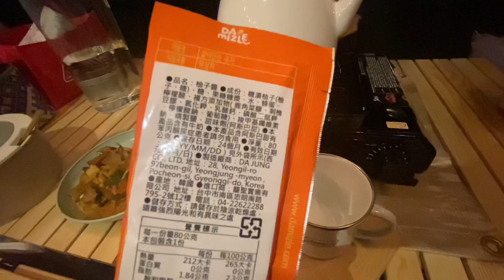我們露營去vlog#6-二訪嚮露靈象山六龜露營區/柯曼T4瓦斯燈/豪華大草皮/美麗白沙坑/六龜老街/近市區採買便利/高雄六龜/親子露營/親子旅行/camplng/coleman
我們露營去#6
時間：2022/02/05-06
地點：高雄六龜/嚮露靈象山六龜露營區
海拔：200
價格：每帳1100元
進場時間：早上10:30以後可進場 （連假期間有轉場問題為12點進場）
離場時間：隔天14:00前
影片這裡去⬇️

嚮露是我們的首露露營區，露了幾次真的還沒有遇到雷區，每露都乾燥撤收，天公保佑唷😂
為什麼這麼快就二訪呢～因為很近😌
而且我女鵝露了幾次後，思思念念這裡的沙坑，果然第一次的美好總是那麼刻骨銘心😌
於是請營主幫我注意能不能候補這個超熱門露營區～營主一通知有候補位而且還是超棒的B區真的是立馬匯款保留不誇張～
雖然營主說時間不遠了，可以不用匯款當天處理就好🤣🤣🤣真是佛心❤️
這次沒有拍什麼重點，因為真的只是來放空很廢，我充實的睡了個午覺😌😌😌😌😌只有舒湖而已～
我下次來要叫早餐外送，直接睡到自然醒！
對了，回程真的要去美濃買板條跟薑絲炒大腸，真的超好吃😋

⚠️上次影片資訊錯誤：營區沒有租借露營設備唷！